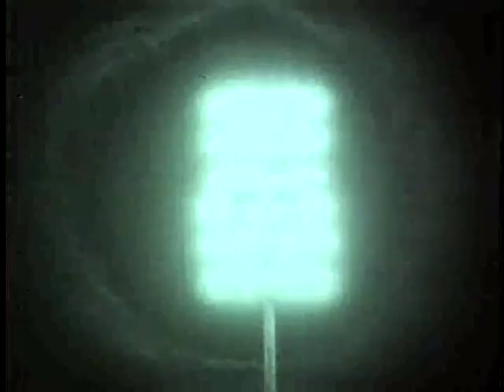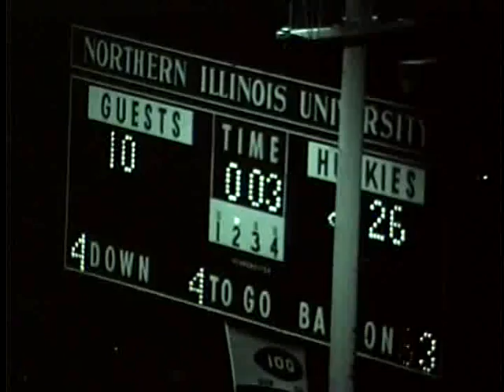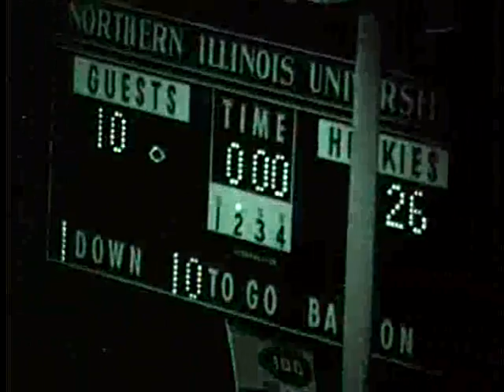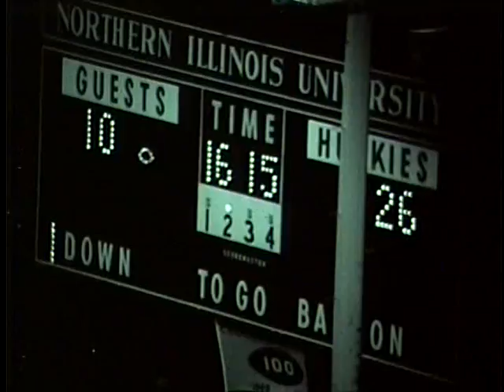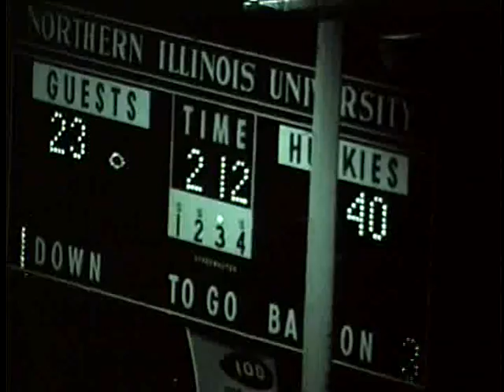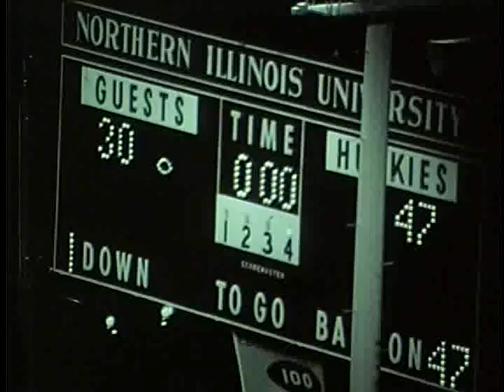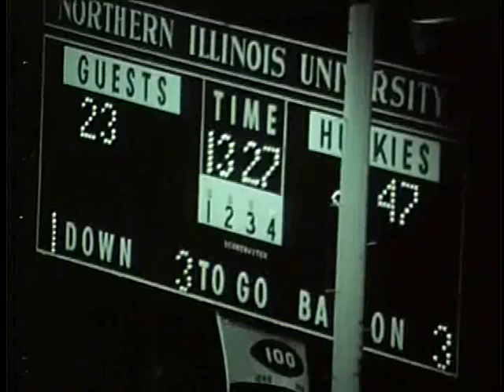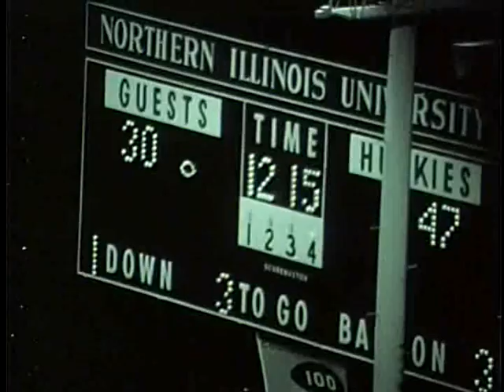University of Idaho vs. University of Northern Illinois (Football), 09/20/1969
Description: Idaho vs. University of Northern Illinois (Football), 09/20/1969
, Dekalb Huskie Stadium 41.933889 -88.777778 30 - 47 (L) UG64-UNoIll1969-1_83 Original Collection consisted of a series of 16mm Film reels.  This collection was digitized and put on DVD by Cliff Naylor in 2011. The DVD collection is referred to as the Collection on Vandal Training and Scouting Films Vandal Video Collection - Vandal Training and Scouting Films University of Idaho Digital Initiatives Copyright: University of Idaho Library and University of Idaho Athletic Department. 16mm Film video/avi Moving Image Duration: 1:40:16